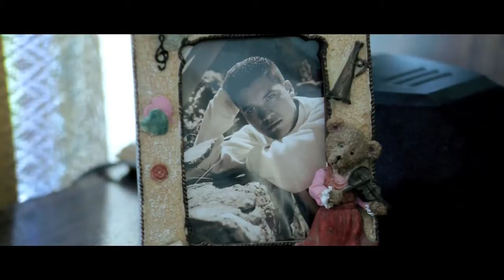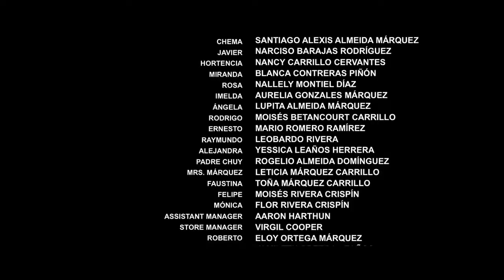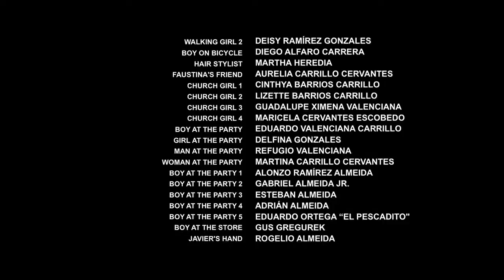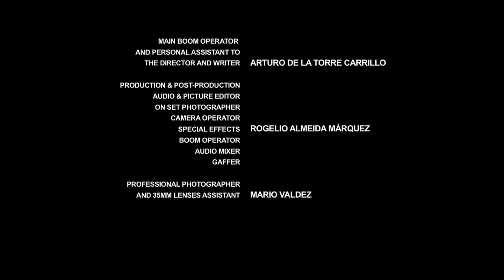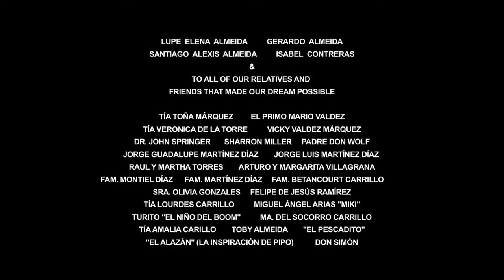Pelicula Completa - YVEETE - 2009